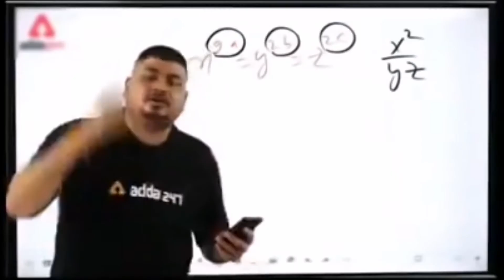😱 इस आदमी की चमड़ी यैसा क्यों 99% लोग नही जानते 🤨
Video title:- 😱 इस आदमी की चमड़ी यैसा क्यों 99% लोग नही जानते 🤨

1) This video has no negative impact on the original works (It would actually be positive for them)
2)This video is also for teaching purposes.
3) It is not transformative in nature.
4)I only used bits and pieces of videos to get the point across where necessary. 5) Some images are also used just for giving the clearance about the topic to the viewers.